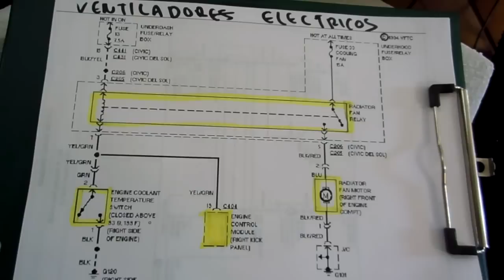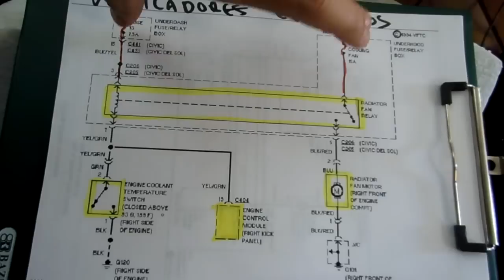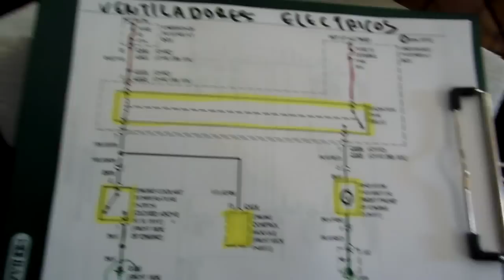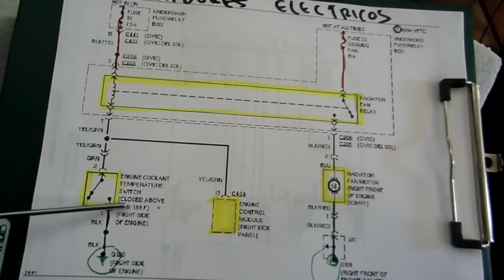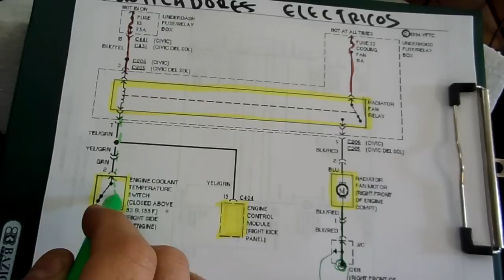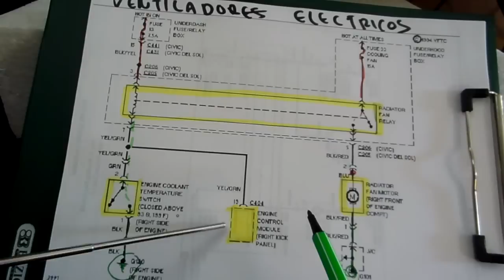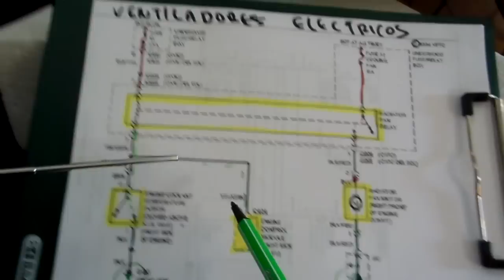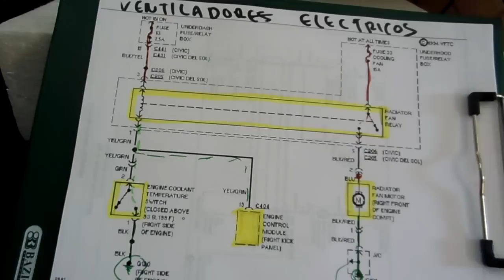Lectura de diagramas electricos automotrices (ventiladores electricos)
Consejos de como leer diagramas electricos automotrices, en esta ocacion hago repaso con un diagrama de ventiladores electricos